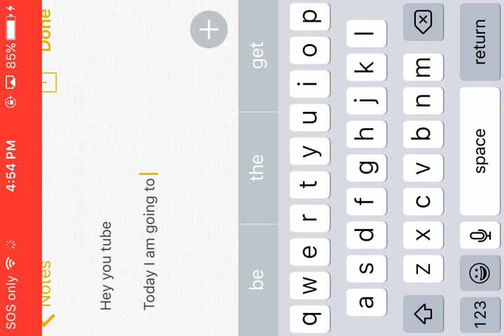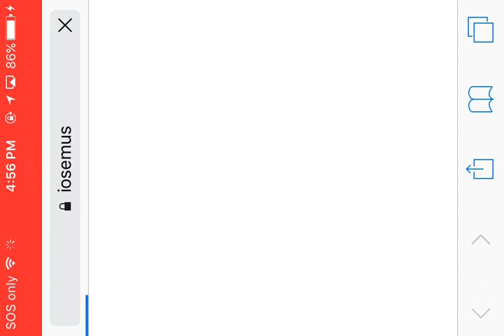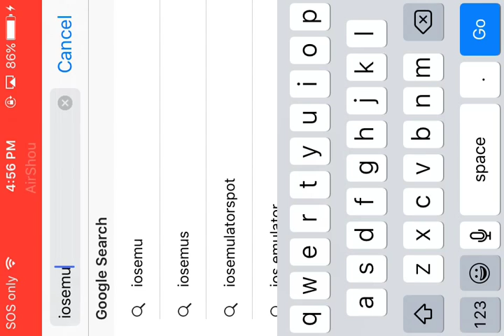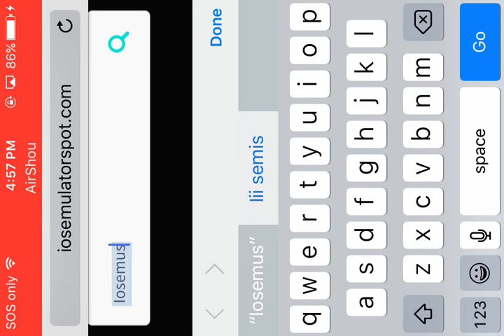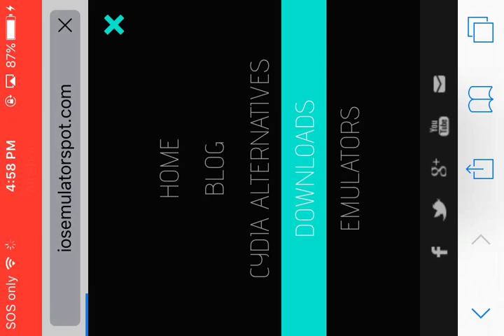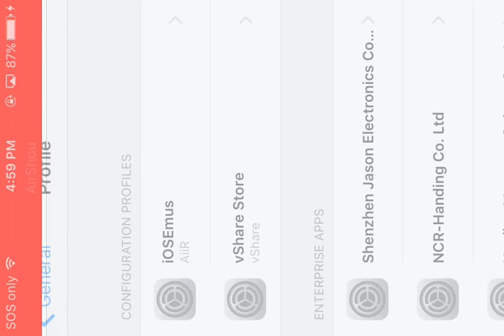How to download iOSmus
Hey YouTube this video is about how to get iOSmus on iPhones